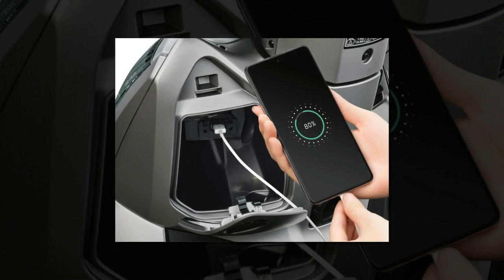Tin nhanh 24/7 - Cập nhật giá xe ga Honda LEAD 2022 tháng 9/2022, chênh 4 triệu đồng tại đại lý.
Giá xe tay ga quốc dân Honda LEAD 2022 đang ở mức chênh vài triệu đồng so với giá niêm yết của nhà sản xuất. Mức chênh lệch diễn ra ở tất cả các phiên bản.